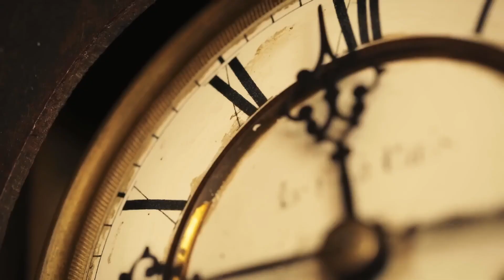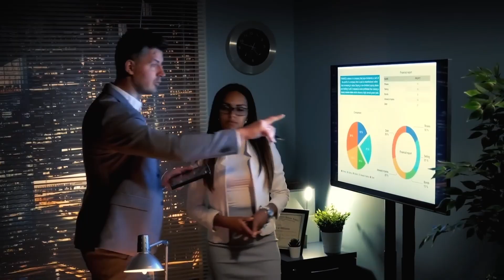Dead Sea DRIED UP And Now They Found THIS!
The water level of the Dead Sea lies 430 meters below sea level and is dropping at a rate of about one meter per year. This is a very alarming fact — the water level in the Dead Sea is receding so quickly that one might think someone is secretly draining it into the desert. This majestic body of water, thanks to its unique properties, has always been a true natural wonder. However, today it stands on the threshold of an ecological transformation that could forever change its appearance. What makes this sea so captivating and, more importantly, is there still hope to save it?